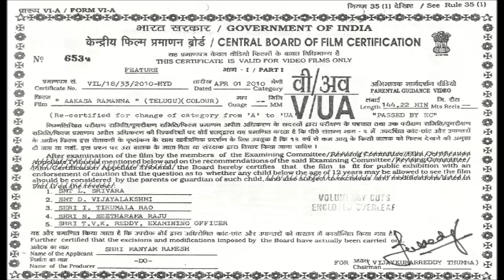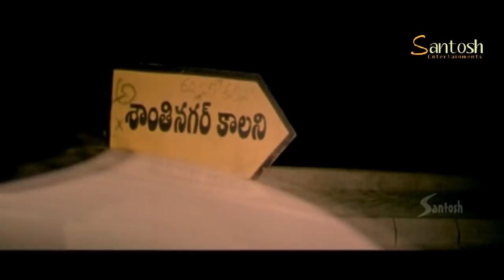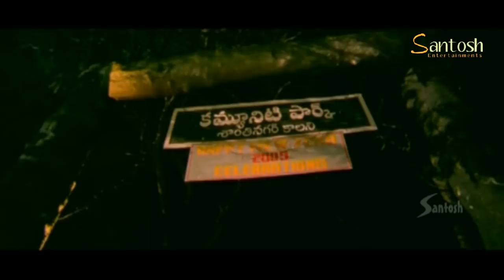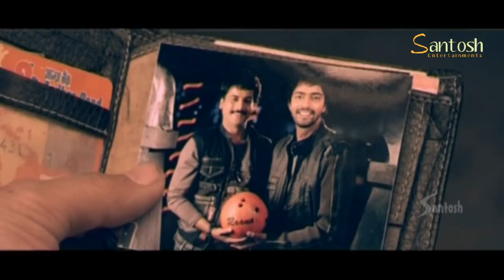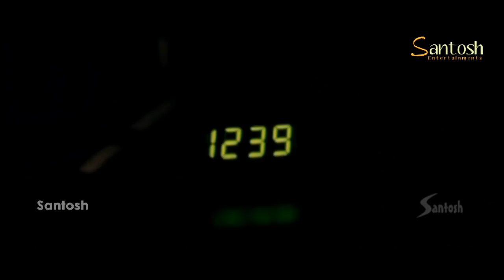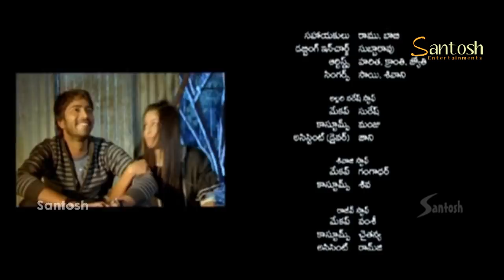Allari Naresh Telugu Full Length Movie Aakasa Ramanna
Aakasa Ramanna Telugu Exclusive Movie | Allari Naresh, Meera Jasmine | SAV Entertainments
Starring: Allari Naresh, Sivaji, Rajiv Kanakala, Meera Jasmine, Gowri Pandit
Directed by G. Ashok
Produced by Manyam Ramesh
Music Composed by Chakri
© Santosh Audio & Video